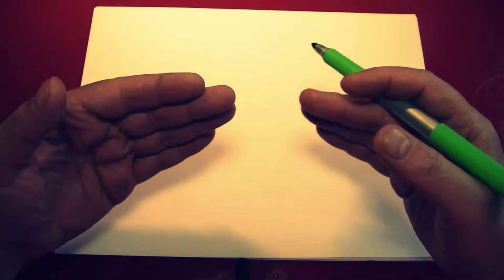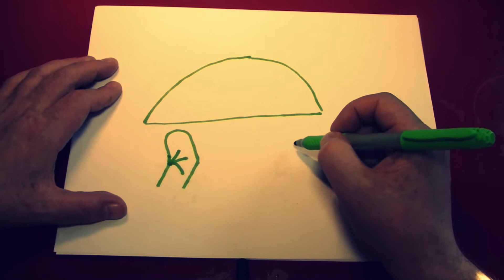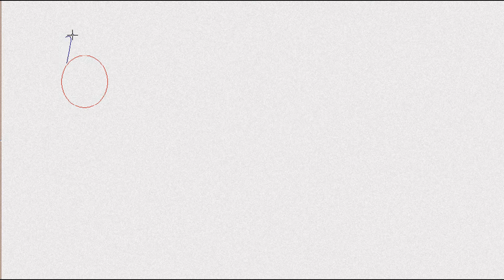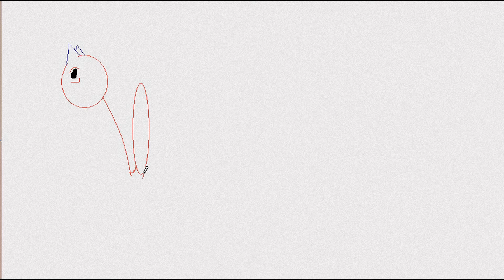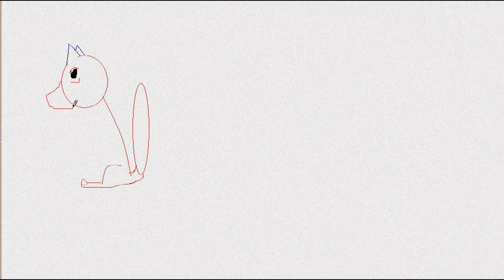Fashion Of Dancing Cartoon Dog